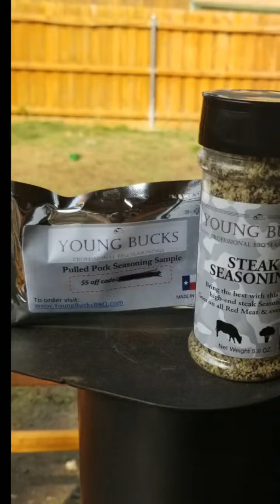Grilling Some Ribeye Pork Chops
Seasoned some Chops with Mustard,  Young Bucks Steak Seasoning and Pull Pork Seasoning. Enjoy

Dont own any rights to music